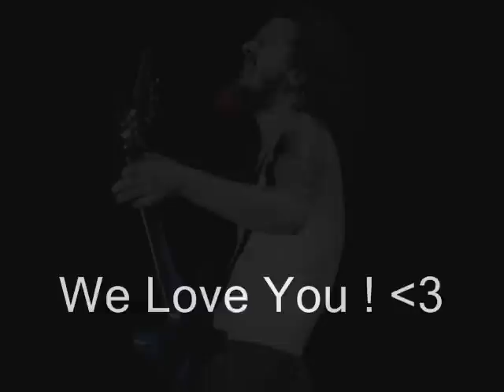Pantera-Cemetery Gates - Dimebag Darrell Tribute (Cover)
Pantera-Cemetery Gates - Dimebag Darrell Tribute cover by Dodane, I love you !!